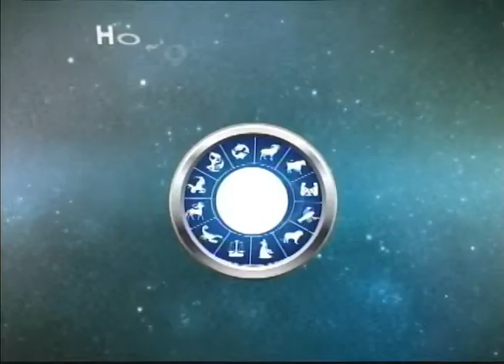SIM Comunidades 25 03 2015